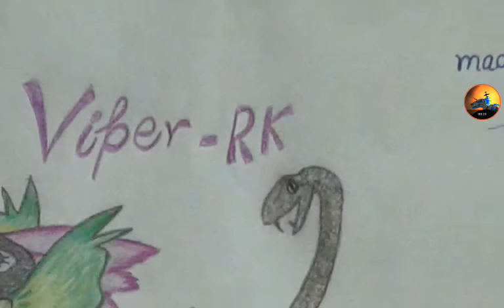Raptor RPG - Fan Art Drawing : Viper RK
bla bla bla this is bakwas drawing of a bakwas raptor khota named khota viper rk gadha😆
hahhahah joking
this drawing is for the competition 😎 (made by Deadly Spark)